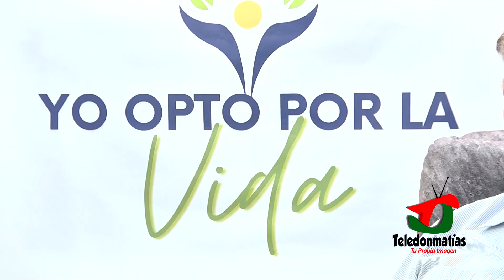Yo Opto Por La Vida - Mujeres Míticas "Aleida Tamayo"